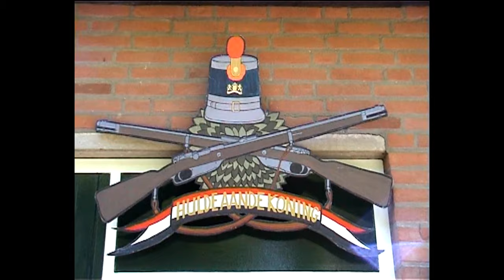Mheer Broonk 2006 maandagmiddag